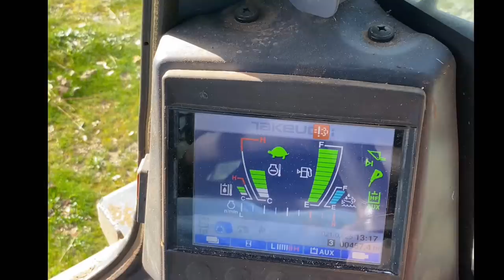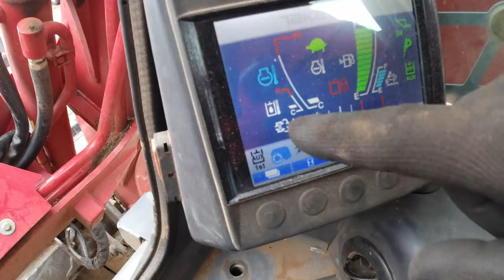my Takeuchi skid steer broke down had to take it back to the dealer